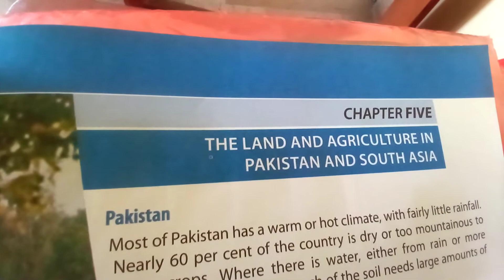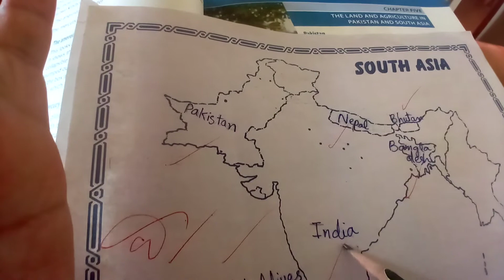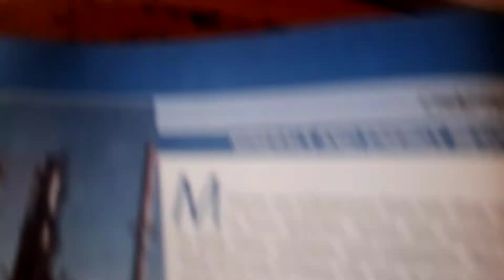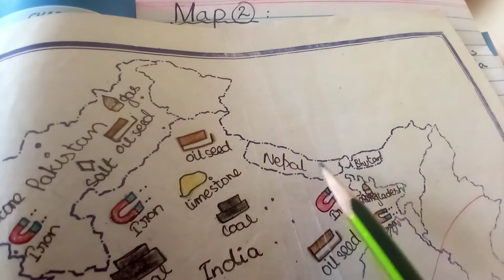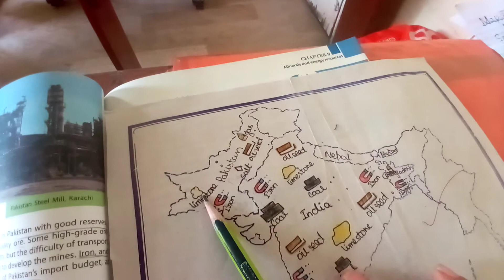Class VI S st ch 5